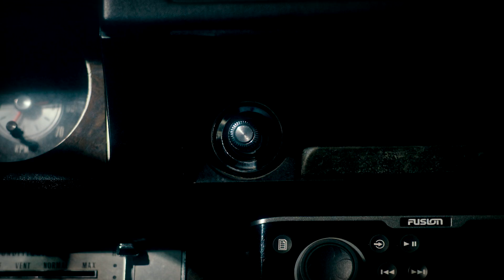Ian Flanigan - Grow Up (Featuring Blake Shelton) (Official Music Video)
Music Video:
Directed by, Vincent Peone
Produced by, ArtClass